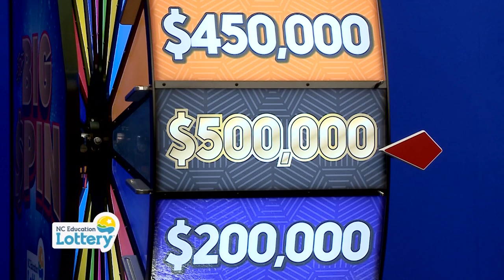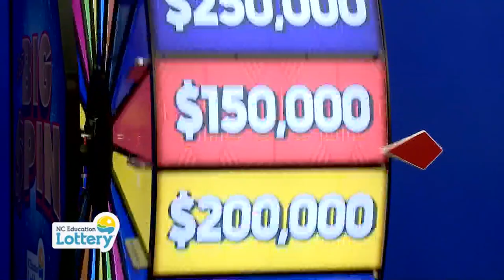James Todd Wins $200,000 Playing the BIG SPIN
James Todd from Clarkton spun the BIG SPIN prize wheel and won $200,000 at the live event! Watch the winning moment and get your BIG SPIN tickets for a chance to win up to $500,000!